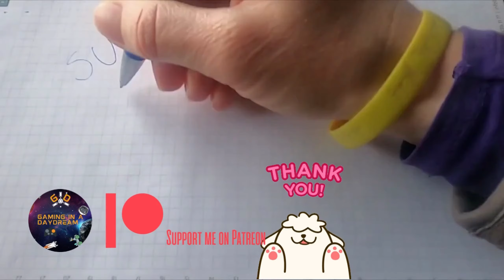SOLAR CROWN BETA - RELAXING TREASURE HUNT PC KEYBOARD GAMEPLAY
SOLAR CROWN BETA - RELAXING TREASURE HUNT PC KEYBOARD GAMEPLAY NO COMMENTARY
Checking out the Beta on Steam Fest, in this video we drive around Hong Kong treasure hunting.
My system;
THUNDEROBOT ZERO
CPU i7 11800H 8 cores 16 threads @ 4.6GHz
Nvidia GEFORCE RTX 3070 8GB DDR
32GB RAM 3200MHz SAMSUNG [2 x16]
SSD 512Gb TOSHIBA PCI-e 4.0 - I added a second SSD SAMSUNG 980 PRO 1TB
Windows 11 Pro Installed
16 inch 165Hz 2.5K Screen with 2560 x 1600 HD Resolution